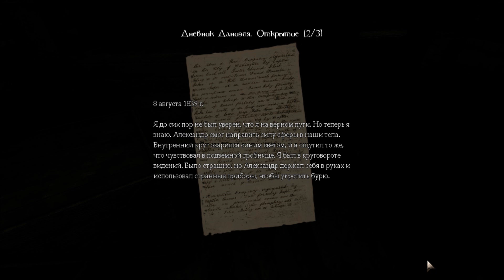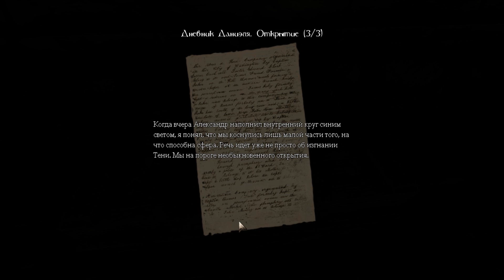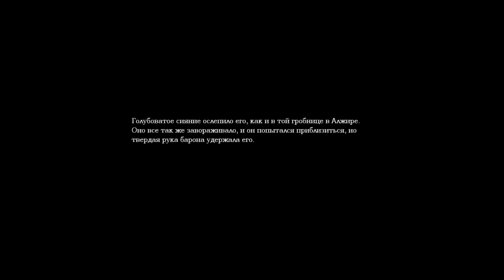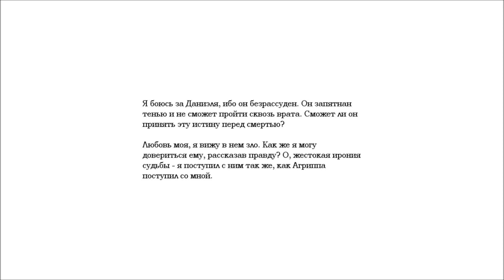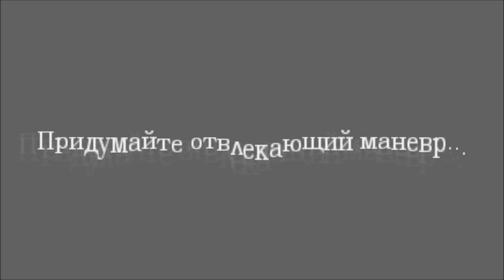Amnesia: The Dark Descent прохождение часть 5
Слава богу нету невидимых педобиров *_*